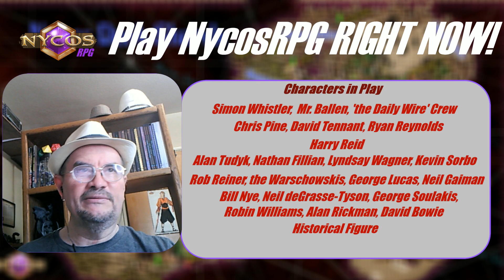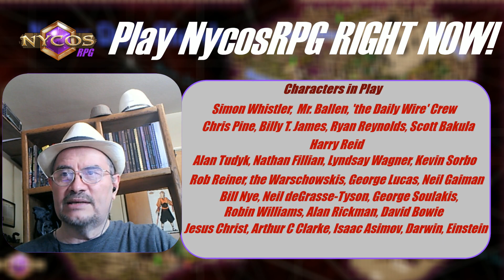Game Master's Soapbox.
Who would you want on your RPG Dream Team?